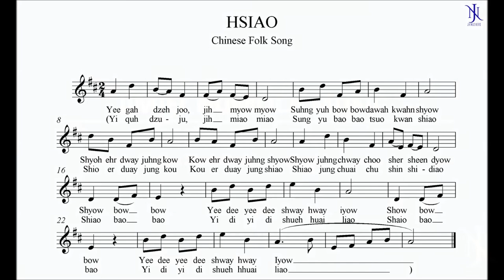Hsiao (Chinese Folk Song)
Hsiao
from the Music of East Asia (Kto12 Grade 8)

Audio Recording by Jimiel C. Numock

Reference:
DepEd Kto12 Curriculum - Music